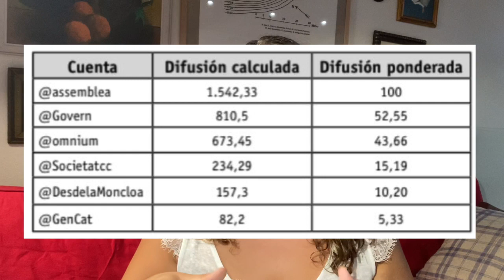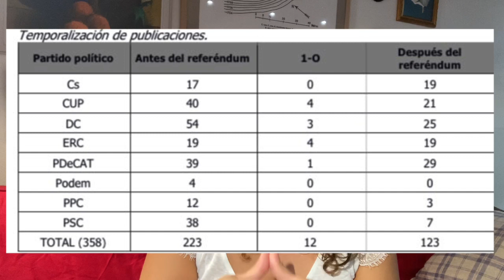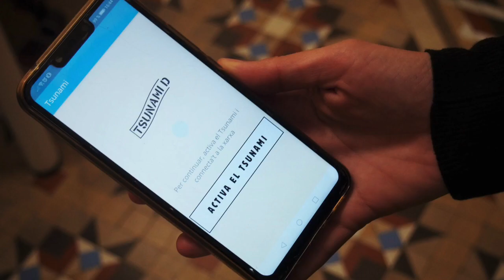📲🔊La COMUNICACIÓ DIGITAL de l'INDEPENDENTISME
SUBT. ESPAÑOL, CATALÀ I GALEGO

Amb motiu de la Diada de Catalunya abordem en aquest vídeo la comunicació digital de l'independentisme, des de l'octubre de 2017 fins a l'actualitat📲  Com han comunicat les forces independentistes a Twitter? I a Instagram? Hi ha diferències amb l'unionisme?

Quins canvis s'aprecien des d'aleshores ençà? Quin paper van jugar Whatsapp i Telegram en la mobilització independentista? I Signal, amb el Tsunami Democràtic i els seus codis QR?

Algunes de les informacions estan basades en diferents articles acadèmics:
📝"Twitter como herramienta de comunicación política en el contexto del referéndum independentista catalán: asociaciones ciudadanas frente a instituciones públicas", de Rafael Carrasco, Ernesto Villar i Laura Tejedor

📝"El uso de Instagram por los partidos políticos catalanes durante el referéndum de l'1-O", de Manuel Jesús Cartes

Con motivo de la Diada de Cataluña abordamos en este vídeo la comunicación digital del independentismo, desde el octubre de 2017 hasta la actualidad📲  Cómo ha sido la comunicación del independentismo en Twitter? Y en Instagram? Hay diferencias con el unionismo?

Qué cambios se aprecian desde entonces? Qué papel jugó Whatsapp y Telegram en la movilización independentista? Y Signal, con el Tsunami Democràtic y sus códigos QR?